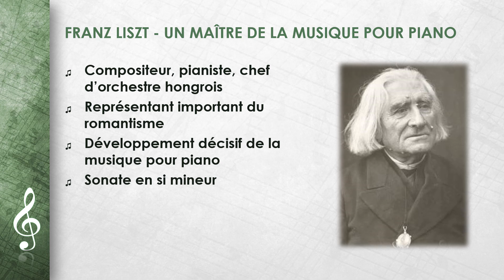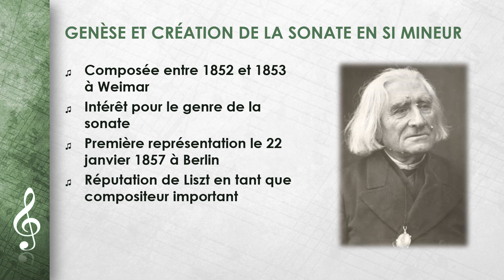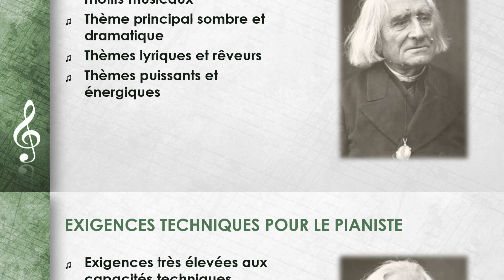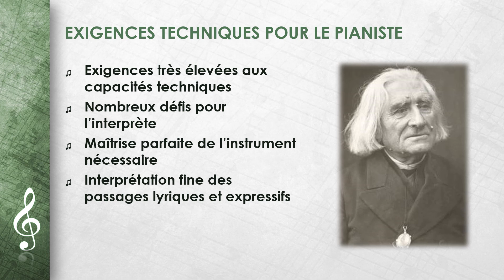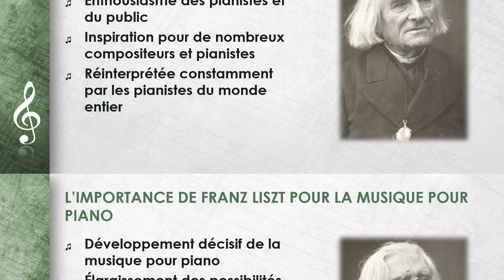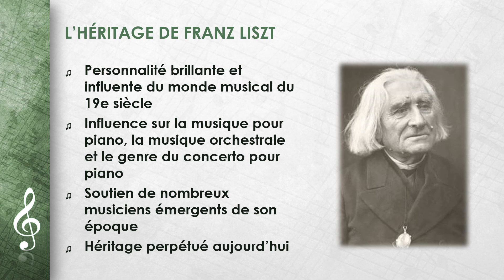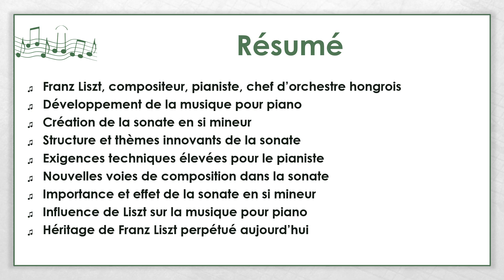Franz Liszt - Sonate en si mineur (FR)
Cette vidéo porte sur Franz Liszt - Sonate en si mineur  .